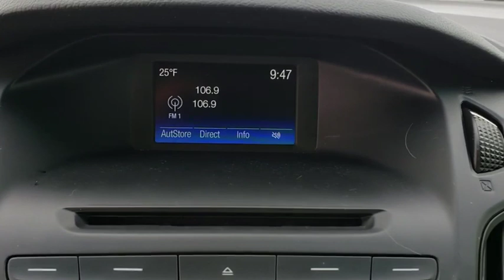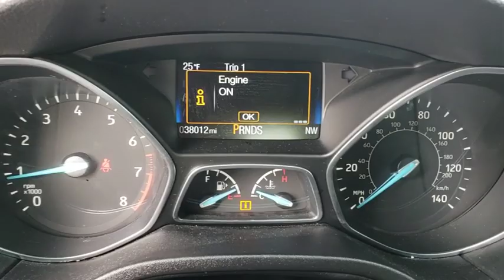2015 Ford Focus Tulsa, Broken Arrow, Joplin, Bixby, Owasso, OK P8210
Red Used 2015 Ford Focus available in Tulsa, Oklahoma at Matthews Ford. Servicing the Broken Arrow, Joplin, Bixby, Owasso, OK area.

Matthews Ford
1101 Southwest Expressway Drive

You can find this 2015 Ford Focus SE and many others like it at Matthews Ford.This 2015 Ford Focus comes with a CARFAX Buyback Guarantee, which means you can buy with certainty. A test drive can only tell you so much. Get all the info when you purchase a vehicle like this with a CARFAX one-owner report.Stylish and fuel efficient. It's the perfect vehicle for keeping your fuel costs down and your driving enjoying up. One of the best things about this Ford Focus is that it has low, low mileage. It's ready for you to truly break it in.Although this 2015 Ford Focus SE is technically a pre-owned vehicle, the clean and spotless interior could fool even the toughest critic. This finely crafted vehicle is engineered to last. But just in case it doesn't, you can take comfort knowing it comes with a manufacturer's warranty.This 2015 Ford Focus SE is not like every other automobile. The Ford was equipped with many of the added features that make this vehicle such a unique automobile to own and drive. The Ford Focus SE is exactly what you would expect out of a Ford. It's decadently opulent, meticulously engineered and unapologetically grandiose.More information about the 2015 Ford Focus:The Ford Focus is a small car that offers a number of features otherwise seen in larger or more luxurious vehicles. For instance, the Focus is the first vehicle in its class to offer Active Park Assist, which can actually guide and steer the car into a parking space if the driver moderates speed with the brake. It's also the first small car to offer Ford's MyFord Touch system, which relies on a sophisticated touch-screen system and has advanced voice-command features and can even provide Wi-Fi for the car and the area surrounding. Technology aside, the new Focus stands out from the class for its excellent handling and poise, sporty driving feel and impressive fuel economy.This model sets itself apart with fuel-efficient powertrains, sleek, charismatic style, handling and poise, fully electric Focus available, sport-oriented ST model, Innovative technology such as Active Park Assist and MyFord Touch, and choice of hatchback or sedan